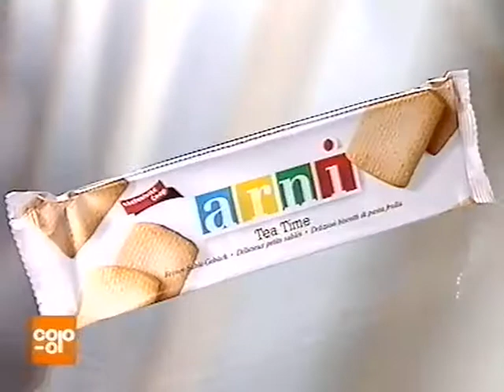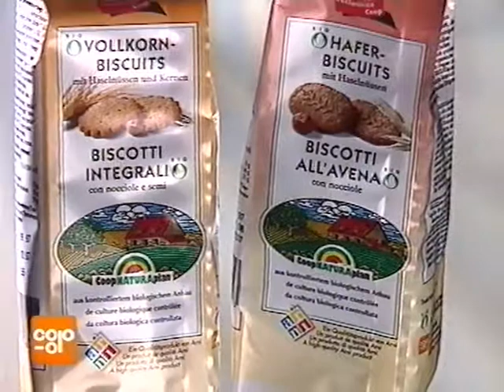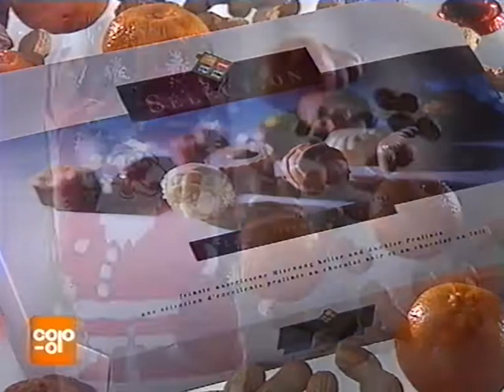Coop Mittwochstudio, Folge 996 vom 03. Dezember 1997